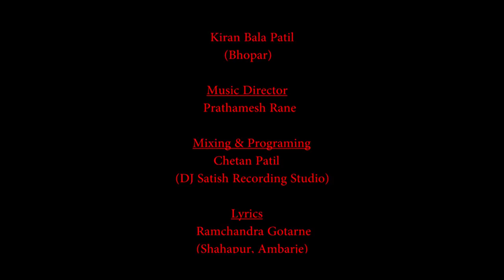Palkhi Sajavli Phulanchi || Ekvira Aai New Song || Palkhi Special || Vinayak Bhoir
Producer :- Kiran Bala Patil

Singer :- Vinayak Bhoir

Music Director :- Prathamesh Rane

Mixing and Programming :- Chetan Patil ( DJ Satish Recording Studio)

Lyrics :- Ramchandra Gotarne

Chorus :- Swapnil Bhoir, Prashant Bhoir

Editor :- Gaurav Patil

Asst. Editor :- Gaurav Kotwal